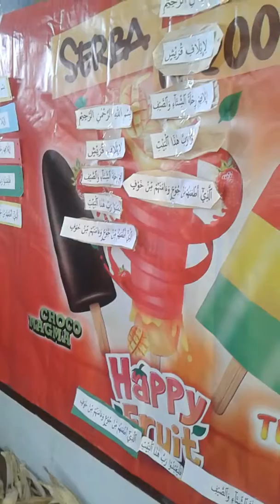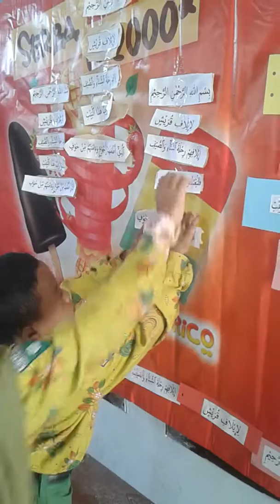Cara Menghafal Juz Amma Dengan Media Barang Bekas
Bahan yg diperlukan: banner bekas dan kulit jagung (klobot)